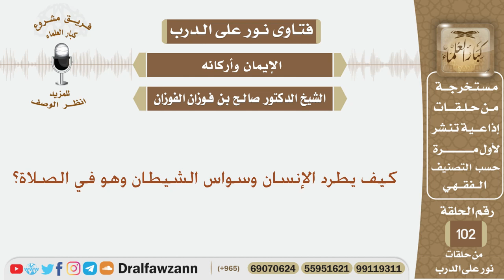كيف يطرد الإنسان وسواس الشيطان وهو في الصلاة؟ الشيخ صالح بن فوزان الفوزان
نص السؤال:
كيف يطرد الإنسان وسواس الشيطان وهو في الصلاة؟
السيرة الذاتية :
للاشتراك في قناة الشيخ صالح الفوزان

رئيس الفريق
لمشروع كبار العلماء